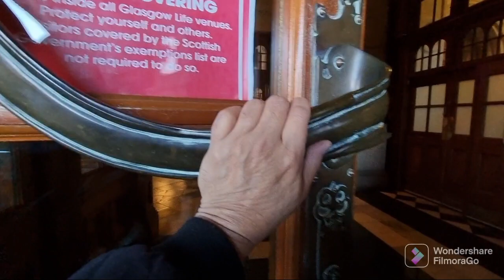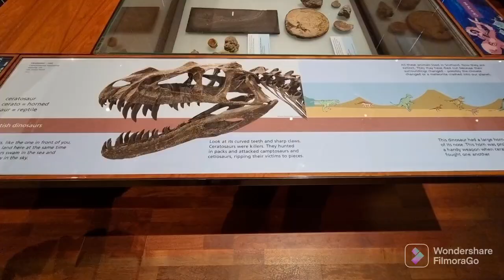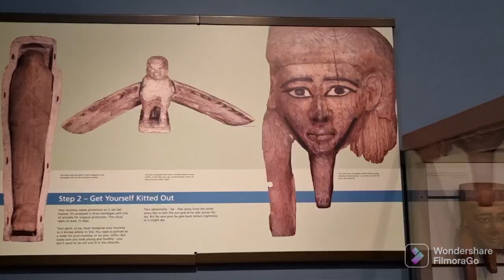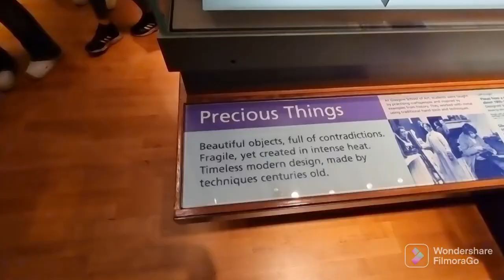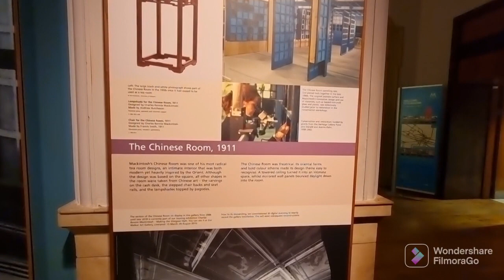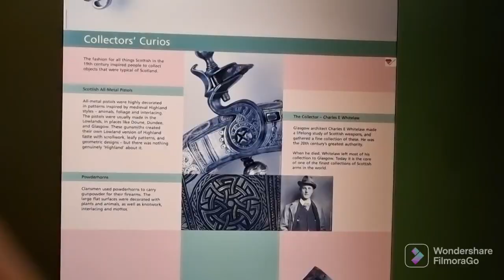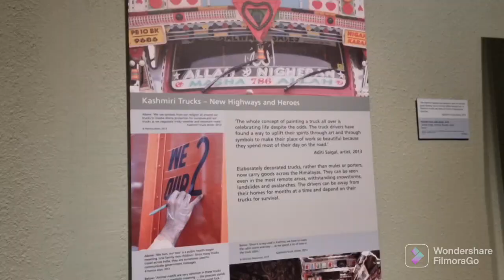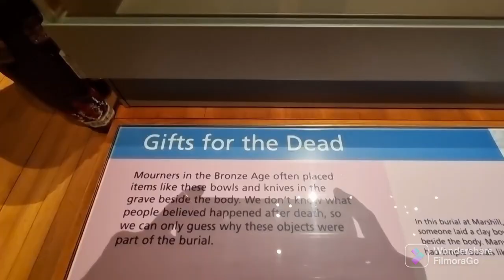Full Tour Kelvingrove Art gallery and museum Glasgow/scotland must see attractions/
Kelvingrove Art Gallery and Museum is a museum and art gallery in Glasgow, Scotland. It reopened in 2006 after a three-year refurbishment and since then has been one of Scotland's most popular visitor attractions. The museum has 22 galleries, housing a range of exhibits, including Renaissance art, taxidermy, and artifacts from ancient Egypt.[
The gallery is located on Argyle Street, in the West End of the city, on the banks of the River Kelvin (opposite the architecturally similar Kelvin Hall, which was built in matching style in the 1920s, after the previous hall had been destroyed by fire). It is adjacent to Kelvingrove Park and is situated near the main campus of the University of Glasgow on Gilmorehill
The construction of Kelvingrove was partly financed by the proceeds of the 1888 International Exhibition held in Kelvingrove Park. The gallery was designed by Sir John W. Simpson and E.J. Milner Allen, and opened in 1901 as the Palace of Fine Arts for the Glasgow International Exhibition held in that year.[5] It is built in a Spanish Baroque style, follows the Glaswegian tradition of using Locharbriggs red sandstone, and includes an entire program of architectural sculpture by George Frampton, William Shirreffs,[6] Francis Derwent Wood and other sculptors.

The centrepiece of the Centre Hall is a concert pipe organ constructed and installed by Lewis & Co. The organ was originally commissioned as part of the Glasgow International Exhibition, held in Kelvingrove Park in 1901. The organ was installed in the concert hall of the exhibition, which was capable of seating 3,000 people. The Centre Hall of the then newly completed Art Gallery and Museum was intended from the beginning to be a space in which to hold concerts. When the 1901 exhibition ended, a Councillor urged the Glasgow Corporation (now Glasgow Council) to purchase the organ, stating that without it, "the art gallery would be a body without a soul". Purchase price and installation costs were met from the surplus exhibition proceeds, and the organ was installed in the Centre Hall by Lewis and Co. The present case front in walnut with non-functional display pipes was commissioned at this time from John W. Simpson. Simpson was the senior partner of Simpson & Milner Allen, architects of the gallery building.[7]
The museum's collections came mainly from the original Kelvingrove Museum and the McLellan Galleries. It has one of the finest collections of arms and armour in the world and a vast natural history collection. The art collection includes many outstanding European artworks, including works by the Old Masters (Vecellio's Madonna and Child with Saint Jerome and Saint Dorothy, Rembrandt van Rijn, Gerard de Lairesse, and Jozef Israëls), French Impressionists (such as Claude Monet, Pierre-Auguste Renoir, Camille Pissarro, Vincent van Gogh and Mary Cassatt), Dutch Renaissance, Scottish Colourists and exponents of the Glasgow School.

The museum houses Christ of Saint John of the Cross by Salvador Dalí. The copyright of this painting was bought by the curator at the time after a meeting with Dalí himself. For a period between 1993 and 2006, the painting was moved to the St Mungo Museum of Religious Life and Art.[15]

The museum also contains a large gift of the decorative arts from Anne Hull Grundy, an art collector and philanthropist, covering the history of European jewellery in the 18th and 19th centuries.[16]